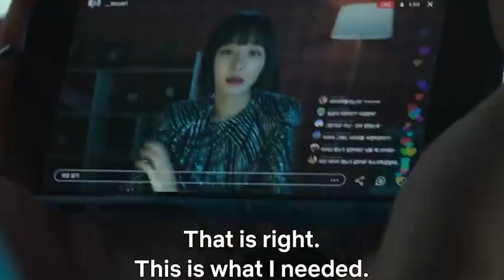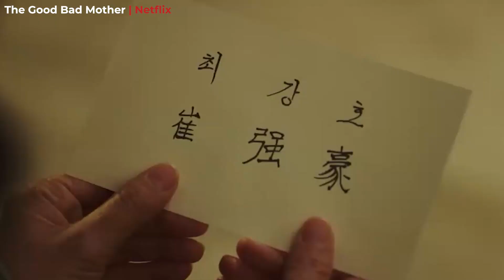Best Korean Dramas of 2023, So Far